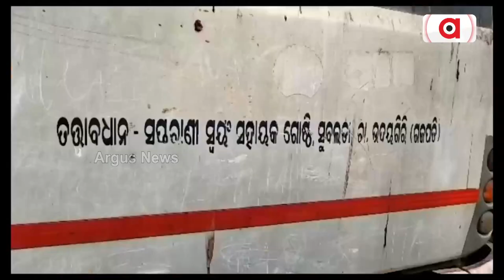ବିଜୁ ଗାଁ ଗାଡ଼ି କଥା ପଚାରିଲେ କାହିଁକି ଚିହିଁକି ଉଠୁଛନ୍ତି ମନ୍ତ୍ରୀ ? || Biju Gaon Gadi || Tukuni Sahu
ସମାନ ପ୍ରଶ୍ନରେ ପୁଣିଥରେ ସମାନ ରିଆକ୍ସନ। ବିଜୁ ଗାଁ ଗାଡ଼ି ଯୋଜନା କାହିଁକି ବନ୍ଦ ହେଲା ପ୍ରଶ୍ନରେ ପୁଣି ଚିହିଁକି ଉଠିଲେ ପରିବହନ ମନ୍ତ୍ରୀ। ଅର୍ଗସର ବୁମ୍ ଆଡେଇ ପଳାଇଲେ ମନ୍ତ୍ରୀ ଟୁକୁନି ସାହୁ।